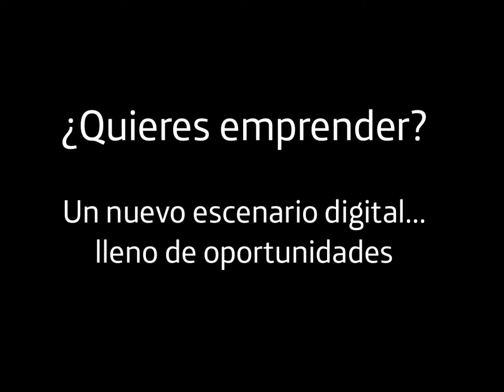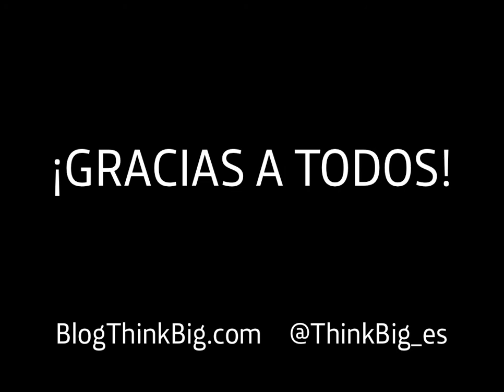Big Thinkers Iberoamérica: Oportunidades para Emprender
Video síntesis de 20 entrevistas realizadas a representantes destacados de la revolución tecnológica en Latinoamérica: los "Big Thinkers Iberoamérica", sobre las  oportunidades del avance digital, para emprender desde la región.  Testimonios de Andrés Barreto, Marco Sifuentes, Mauricio Jaramillo, Nadia Molina,
Guillermo Perezbolde, Gastón Acurio, Eduardo Bejar, Claudio Orrego, Esther Vargas, Leo Prieto, Santiago Siri, Fernando Luege, Tomás Pollak, Pablo Matamoros, Damián Voltes, Héctor Mijangos, Alex Torrenegra, Eduardo Arcos, Wenceslao Casares y Afrael Ortiz.